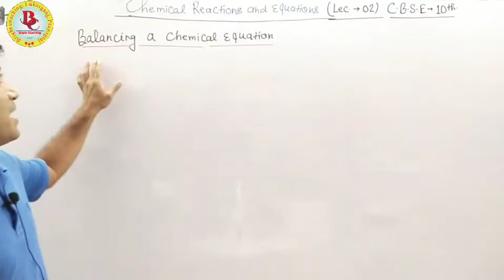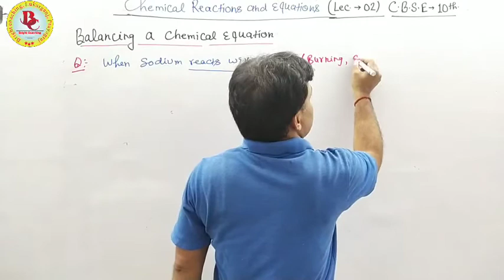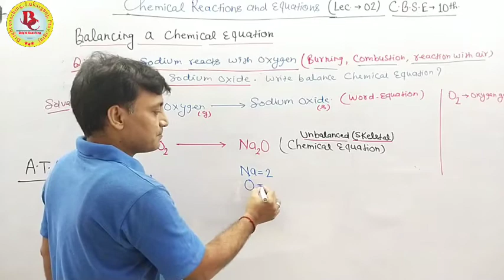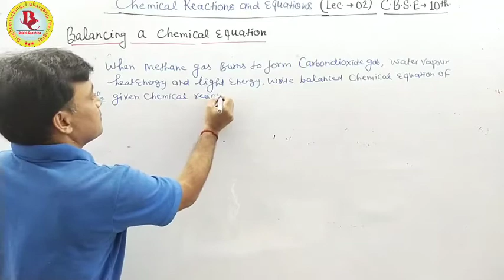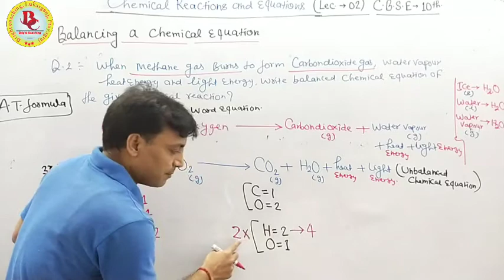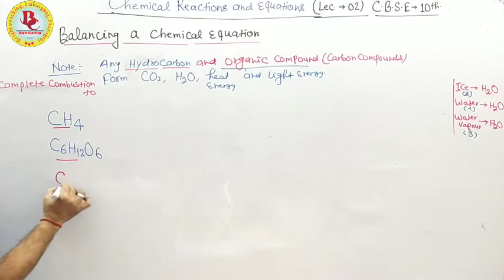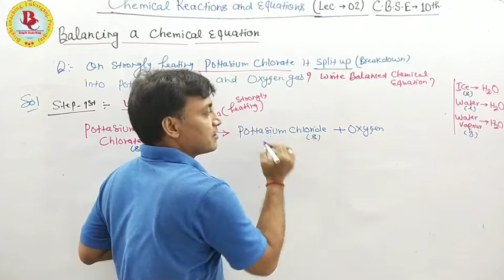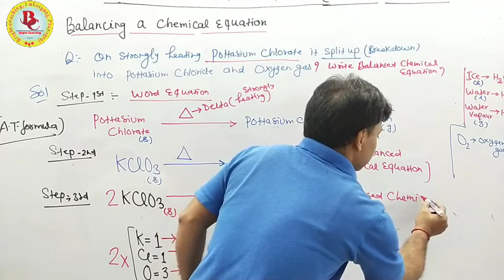Chamecal reaction and Equations Lec 02